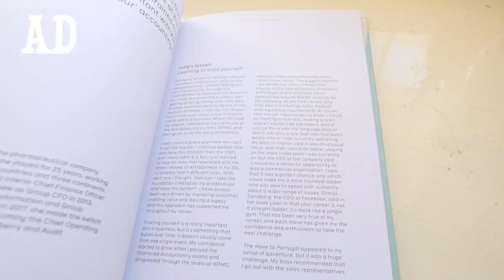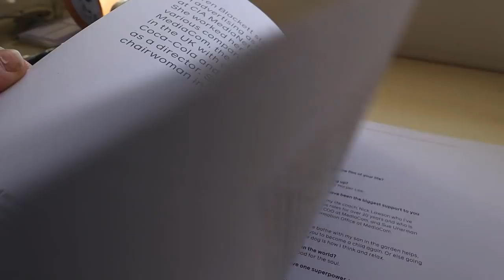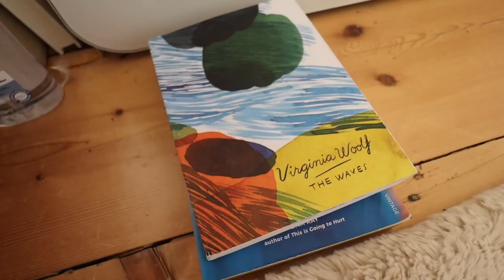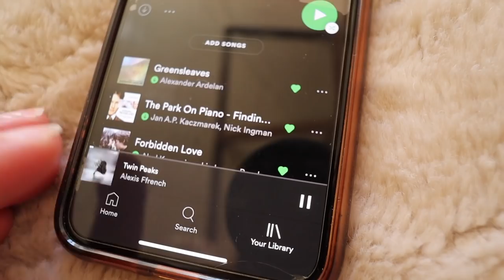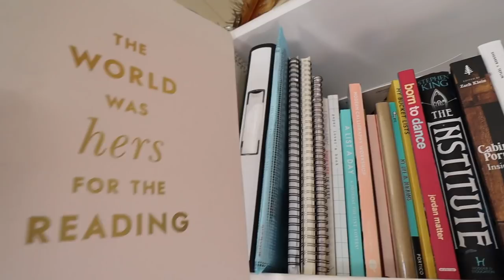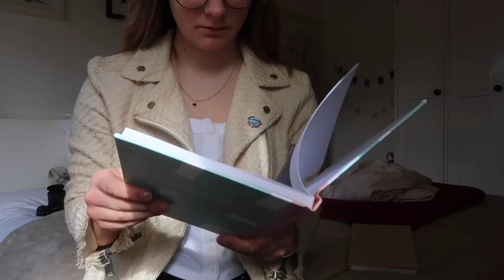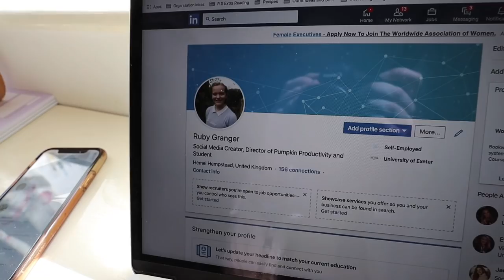Habits for a Productive & Perfect Morning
THE KINDNESS JOURNAL: (this provides daily prompts to help you reflect on kindness and hopefully become more intentional in your actions)
THE KINDNESS BADGE: (100% of profits go to Ditch the Label -- an anti-discrimination children's charity)

MORE:
What I'm Reading at the Moment =
Daily Random Act of Kindness =
Classical Music Recommendation =

FAQ:
How old are you?
19

English Literature (first year).

Momentum is a chrome extension I use a lot in my videos